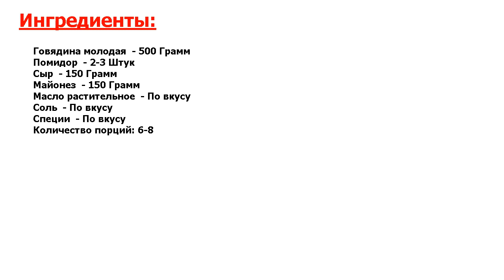★ ГОВЯДИНА ПО-ФРАНЦУЗСКИ ★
★Просто объедение.★ Здесь я предлагаю быстрый и простой рецепт говядины по-французски, который не займет у вас много времени и сил.★ А вкусное и ароматное мясо с помидором и сырной шапочкой понравится абсолютно всем.★